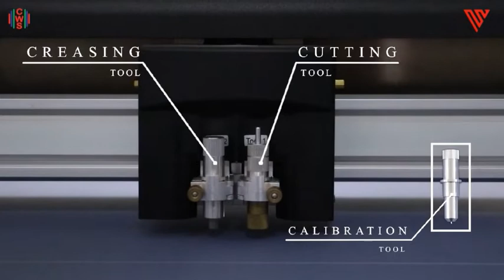Vulcan FC500VC Digital Cutter Plotter Paper Card Film DTF Flatbed Cutter Die Cutting Machine